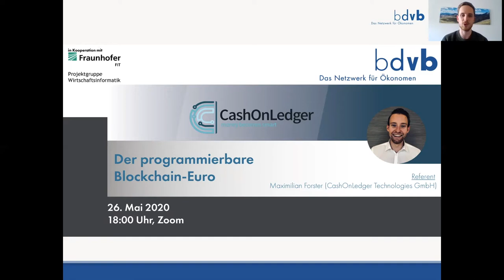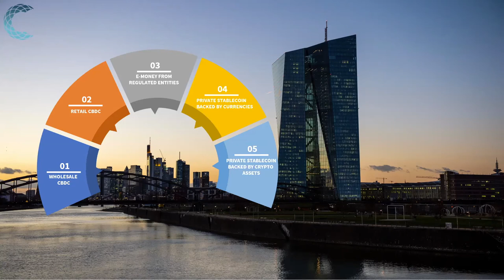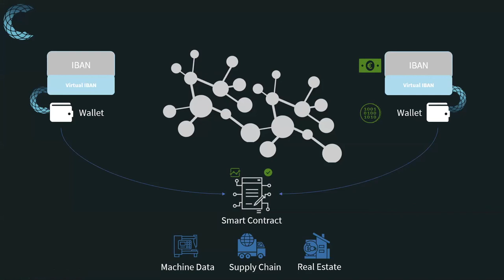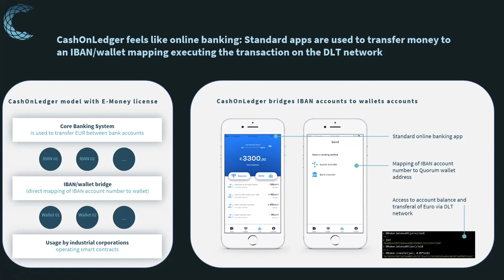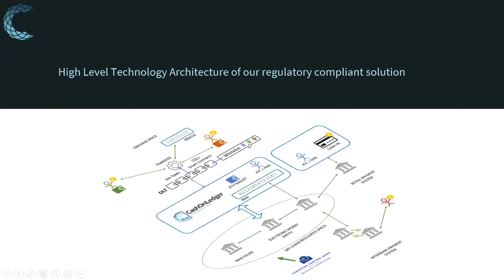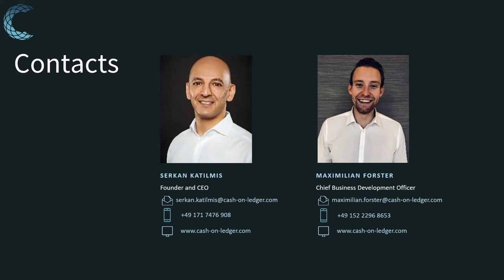Der programmierbare Blockchain-Euro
Zuletzt wurde von verschiedenen deutschen Verbänden, wie dem Banken- oder dem Industrieverband, die Einführung eines digitalen Euros auf Blockchain-Basis gefordert. Durch die Nutzung einer Blockchain kann der Euro "programmierbar" gemacht werden. Aber warum brauchen wir den programmierbaren Euro? Was ist der programmierbare Euro überhaupt? Welche Geschäftsmodelle werden mit ihm möglich? Maximilian Forster, Chief Business Development Officer bei der CashOnLedger Technologies GmbH gibt im Rahmen seines Vortrags Einblicke in die Welt des programmierbaren Euro.
Zum Referentent: Maximilian Forster ist Chief Business Development Officer bei der CashOnLedger Technologies GmbH. Zuvor war er am Aufbau des DLT- und Blockchain-Dienstleistungsangebots von KPMG und Accenture beteiligt und arbeitete die Blockchain-Investmentstrategie für Picus Capital aus. Weiterhin ist er Mitglied des Wirtschaftsrates der CDU in der Arbeitsgruppe "Digital Finance", öffentlicher Sprecher zum Thema "Central Bank Digital Currencies" innerhalb der Europäischen Kommission und des Europäischen Parlaments und als Experte für digitale Zahlungen & Blockchain beim Bitkom e.V. tätig. Darüber hinaus, hat er mit führenden akademischen & politischen Institutionen den Verein "Blockchain Bayern e.V." mitbegründet.